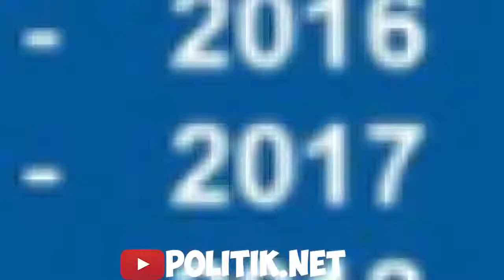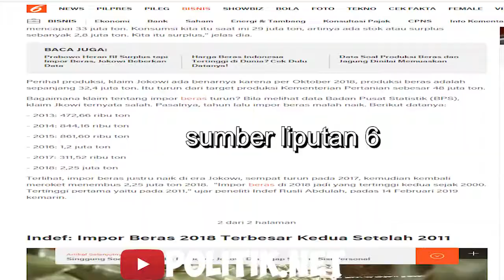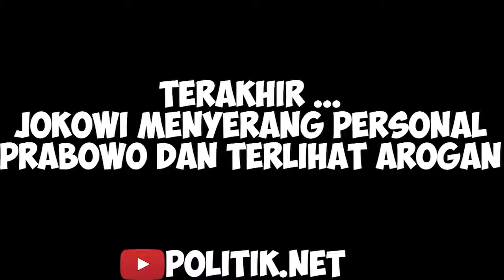NGAKAK PARAH !! Fakta Jokowi Berbohong Di Debat Capres Ke 2 Prabowo Jokowi